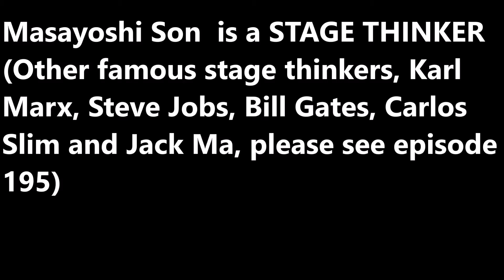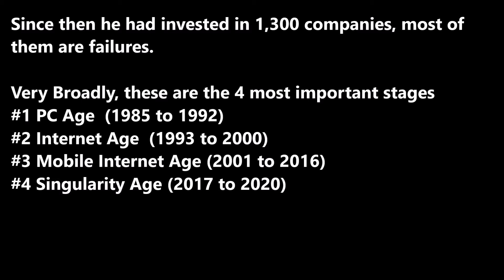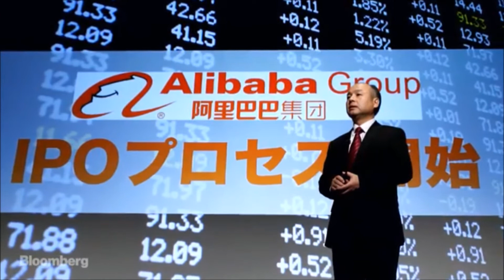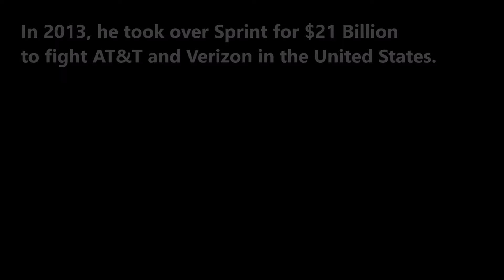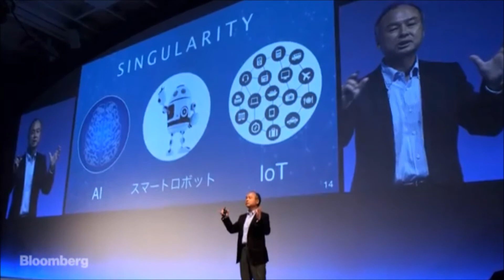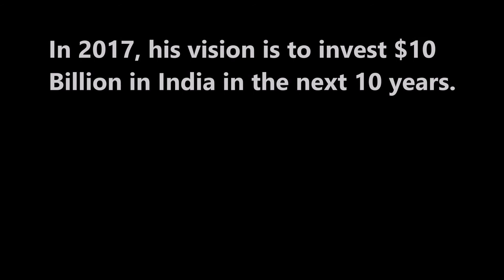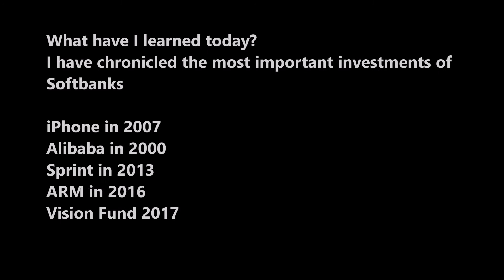SecretSelfmadeBillionaires0208 Masayoshi Son from Losing $70 Billion to Investing $100 Billion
Masayoshi Son from Losing $70 Billions to Investing $100 Billions. Alibaba was the world's most successful investment, fro $20 million to $90 Billion in IPO.  Son also invested in iPhone, SPRINT, ARM and 1,300 other companies.  His Vision Fund aims at $100 Billions